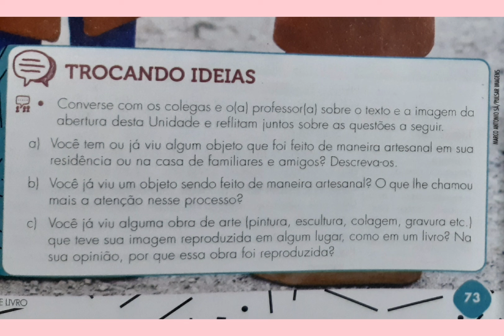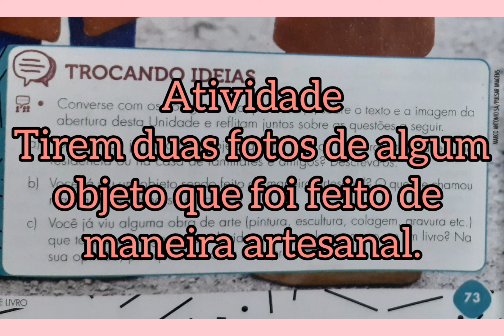Vídeo aula de arte 7° ano A - 19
Diversidade cultural brasileira nas artes visuais